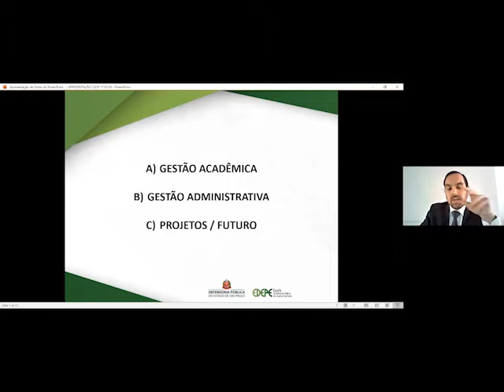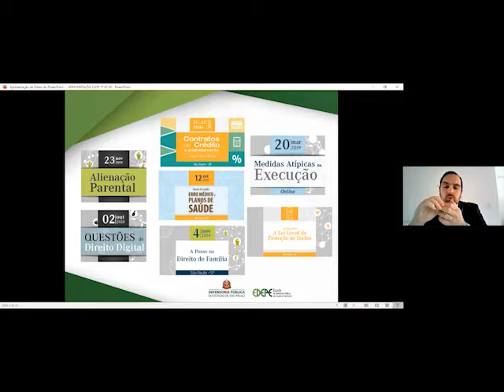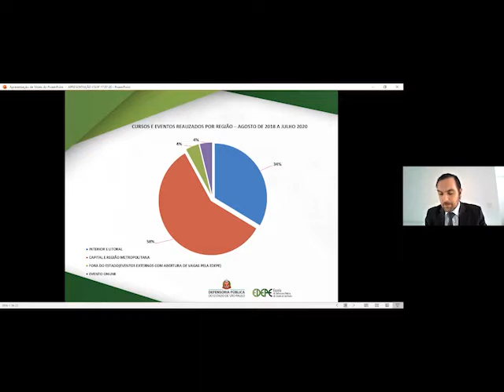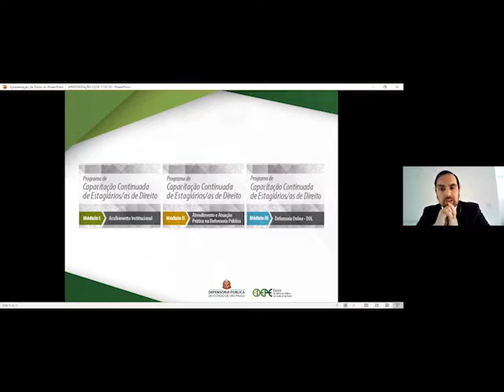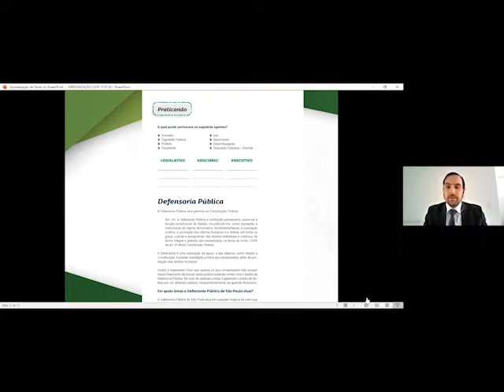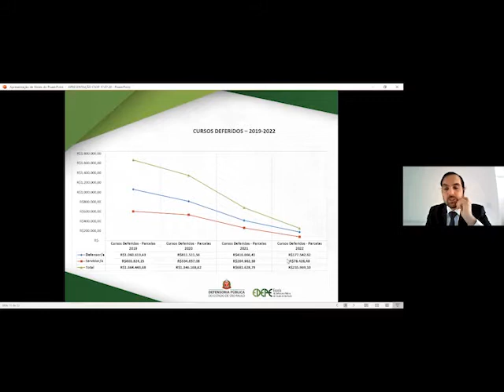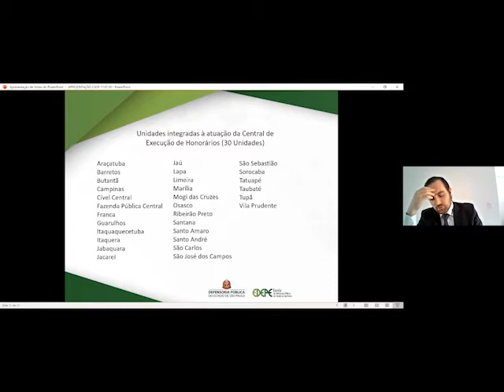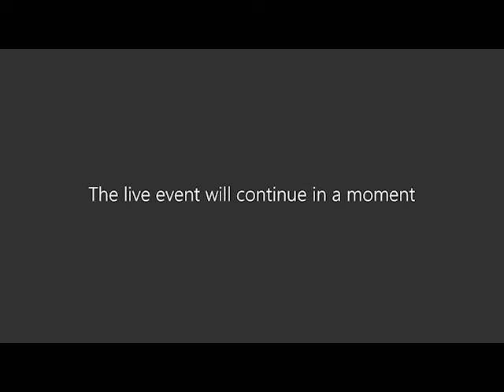654ª Sessão Ordinária do Conselho Superior da Defensoria Pública SP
654ª Sessão Ordinária do Conselho Superior da Defensoria Pública SP